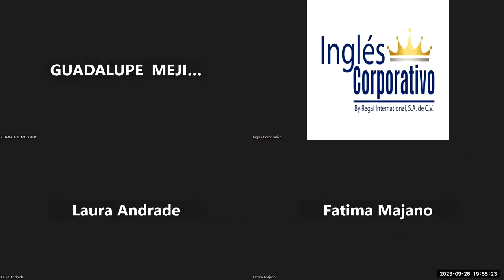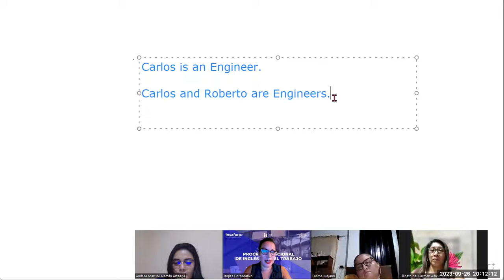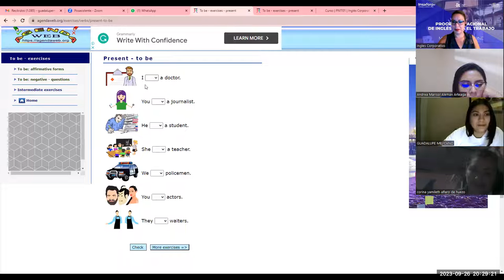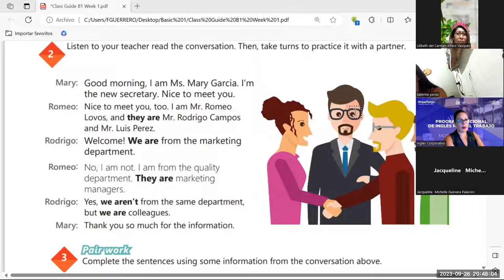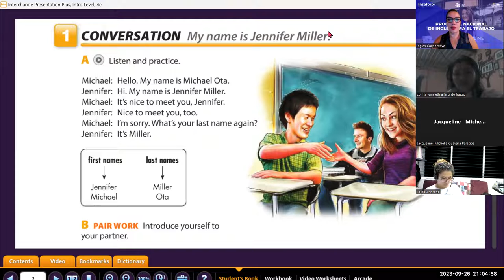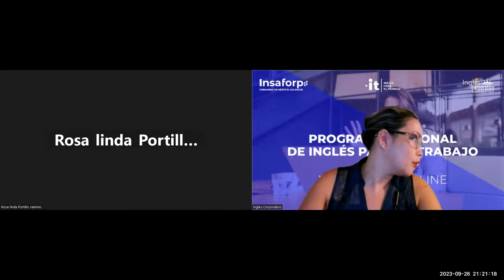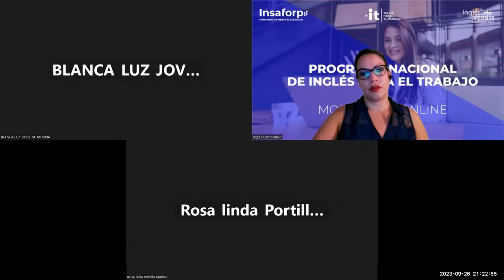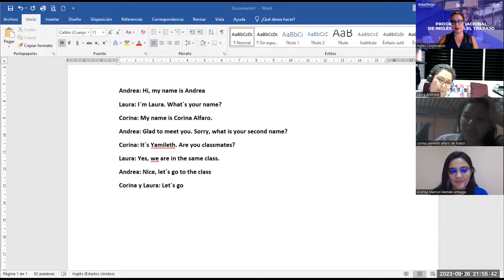sesión -02-26-09-2023- AC29750-0034-2023-Guerrero- Yes / Questions and short answers